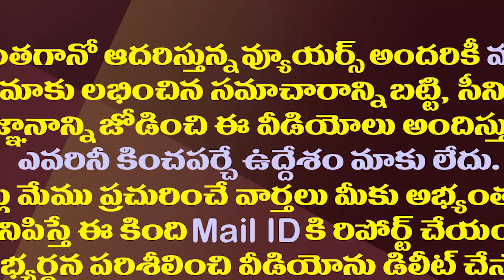అఖిలప్రియకు మళ్లీ చుక్కెదురు..ఇక మిగిలిన మార్గం ఇదే| The Court Refused To Grant Bail To Akhila Priya